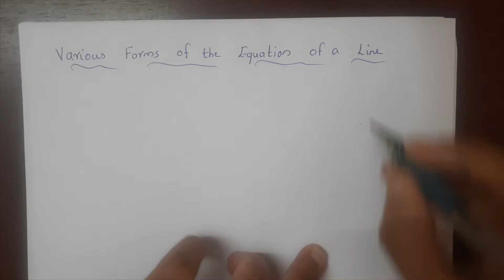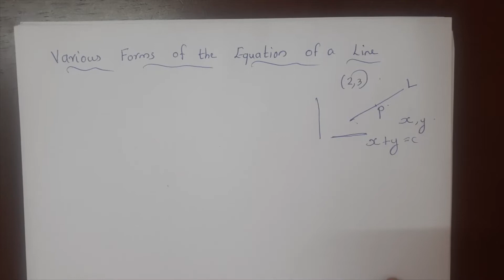Kerala State 11th math -Chapter 10 -Straight Line - Part 9 - Various forms of the equation of a line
11thMaths in Malayalam
Chapter 10 - Straight Line - Part 9 - Various forms of the equation of a line